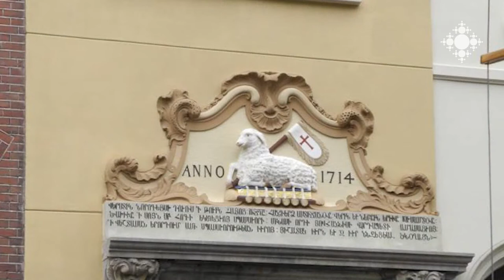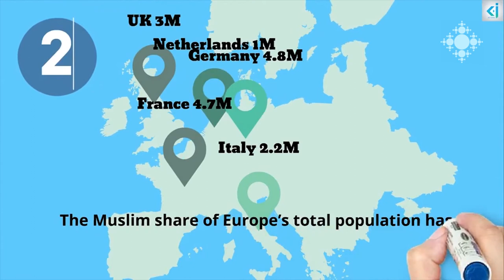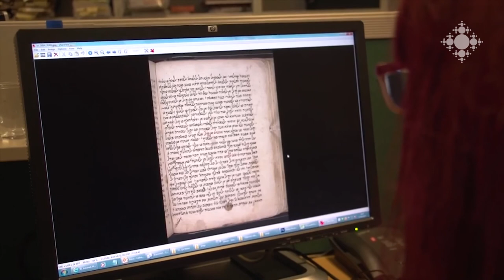Եկեղեցական ամփոփ լուրեր 04.12.2017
Երուսաղեմի Ս. Հարության տաճարն ուսումնասիրող գիտնականները Տիրոջ գերեզմանի առաջին գիտական ուսումնասիրությունն են հրապարակել:
Ամստերդամում հայ առաքելական համայնքը նշեց Սուրբ Հոգի եկեղեցու կառուցման 303-ամյակը:
Դեկտեմբերի 2-ին Մալմյո քաղաքում Շվեդիայի հայ համայնքին  ու հայ եկեղեցուն մատուցած  ծառայությունների ու վաստակի համար Հայ եկեղեցու «Սուրբ Ներսես Շնորհալի» պատվո բարձր շքանշան շնորհվեց բարերար Գրեգ Դինգիզյանին:
Եվրոպայում մուսուլման բնակչության թիվն աճում է, սակայն մեծամասնություն չի դառնա. այսպիսի հայտարարությունով է հանդես եկել ամերիկյան սոցիոլոգիական կազմակերպություններից մեկը:
Բրիտանիայի ազգային գրադարանը թվայնացրել և ազատ օգտվելու իրավունքով գրադարանի կայքէջում տեղադրել է շուրջ 1300 հրեական ձեռագրեր:

Brief Church news feed 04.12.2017
Ս. Scientists studying Holy Resurrection Cathedral have published the first scientific study of the Lord's tomb.
The Armenian Apostolic community in Amsterdam celebrated the 303th anniversary of the Church of Holy Spirit.
On December 2, in Malmo, for the services and merits of the Armenian community in Sweden, the Armenian Church's "Saint Nerses Shnorhali" medal was awarded to philanthropist Greg Dingizian.
The number of Muslim population in the Europe increases, but it will not become a majority. such an announcement was made by one of the American sociological organizations.
The British National Library digitized and published about 1,300 Jewish manuscripts for free on the library's website.